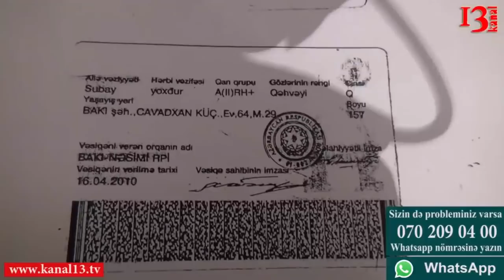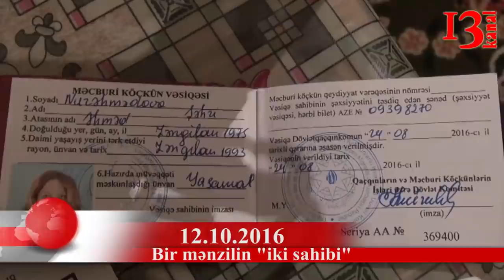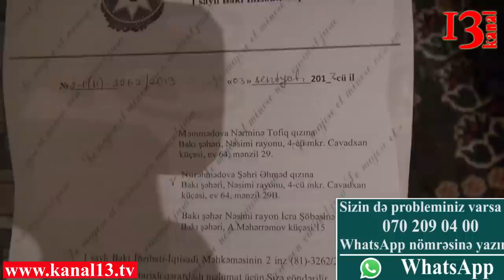Bir mənzilin "iki sahibi" - "Nərminə yalan deyir, o, mənim evimi zəbt edib"